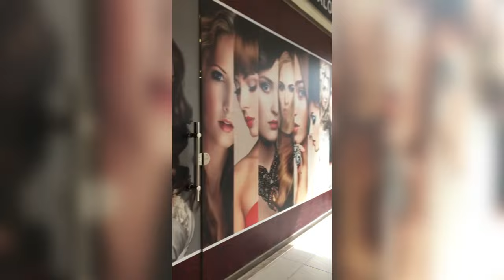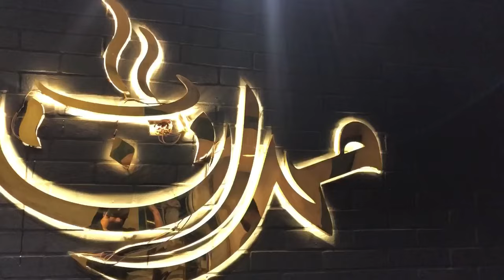Curtains Shopping 🛒 Self Grooming Day Uff Bussy Day //saira Ali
Hi! My name is Saira Ali and I make vlog  tips makeup tutorial self grooming videos.! Most importantly, I smile a lot and want to make you feel happy.
THIS WAS JUST FOR FUN!
Actress   :Saira  Ali
Edited By:Saira  Ali

@Saira Ali

Curtain shop in karachi#curtain design#How to buy curtains for windows#interior design#Pakistan curtain designs#home decor#Self grooming day#Bahria town shopping mall karachi#Mehran restaurant karachi#Nadia hussain salon#home decorating ideas#sairaAli#sairaali lifestyle home decor Ideas new vlog#